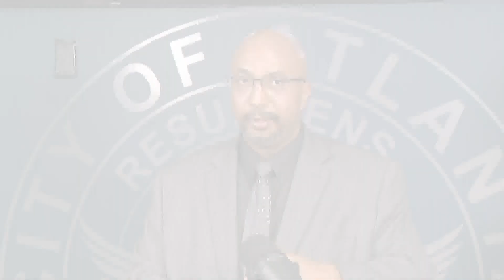Police release surveillance video in deadly shooting that killed 12-year-old near Atlantic Station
Atlanta Police released the footage after announcing a second victim, 15-year-old Cameron Jackson, died from his injuries from the shooting.